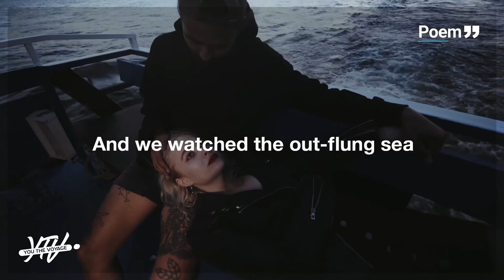A Memory by Lola Ridge (Poem on down the memory lane)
A Memory (by Lola Ridge)

I remember
The crackle of the palm trees
Over the mooned white roofs of the town...
The shining town...
And the tender fumbling of the surf
On the sulphur-yellow beaches
As we sat... a little apart... in the close-pressing night.

The moon hung above us like a golden mango,
And the moist air clung to our faces,
Warm and fragrant as the open mouth of a child
And we watched the out-flung sea
Rolling to the purple edge of the world,
Yet ever back upon itself...
As we...

Inadequate night...
And mooned white memory
Of a tropic sea...
How softly it comes up

Like an ungathered lily.

Footage: cottonbro, rocketmann-team & Yaroslav Shuraev from Pixel